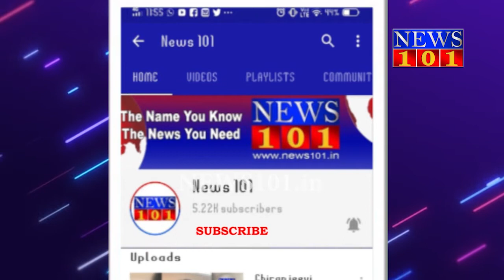ಚಾಮುಂಡಿ ಬೆಟ್ಟ ತಲುಪಿದ ಜಂಬೂಸವಾರಿ ಉತ್ಸವ ಮೂರ್ತಿ | News101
ನಾಡ ಹಬ್ಬ ಮೈಸೂರು ದಸರಾ ೨೦೨೦.  ಚಾಮುಂಡಿ ಬೆಟ್ಟ ತಲುಪಿದ ಜಂಬೂಸವಾರಿ ಉತ್ಸವ ಮೂರ್ತಿ.  ಅಂಬಾವಿಲಾಸ ಅರಮನೆಯಿಂದ ಚಾಮುಂಡಿ ಬೆಟ್ಟಕ್ಕೆ ತೆರಳಿದ ಉತ್ಸವ ಮೂರ್ತಿ.  ಪಂಚಲೋಹದಿಂದ ನಿರ್ಮಾಣಗೊಂಡಿರುವ ನಾಡದೇವಿ ಉತ್ಸವ ಮೂರ್ತಿ.